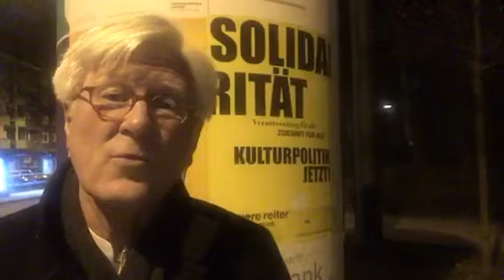„Gott der Herr hat mir eine Zunge gegeben, dass ich rede mit den Müden zur rechten Zeit.“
Der Videogruß in der Weihnachtszeit von Heinrich Bedford-Strohm